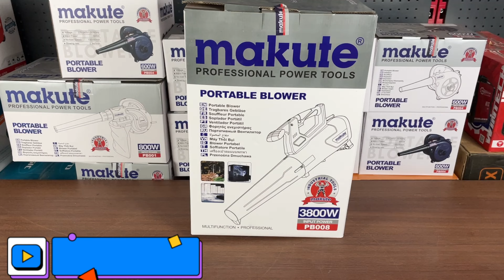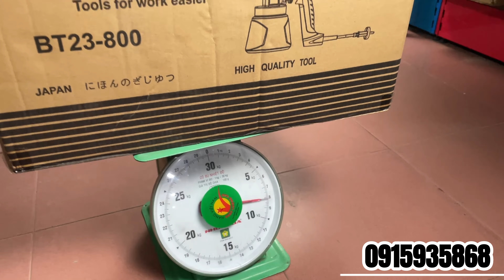Máy Thổi Lá , Máy Thổi Bụi Siêu Khoẻ | 3800W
Giá :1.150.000 Miễn Phí Vận Chuyển
🏡 Showroom Ngõ 174 Trịnh Đình Cửu , Định Công, Hoang Mai, Hà Nội

Thông số kĩ thuật Máy thổi lá:

✅Điện áp :220V/50-60Hz

✅Tốc độ không tải 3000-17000v/phút

✅Khả năng điều chỉnh tốc độ :6 cấp

✅Tốc độ gió tối đa :217km/h

Máy thổi lá là thiết bị cầm tay chuyên dụng trong công việc vệ sinh lá khô trong công viên, sân vườn, vườn cây ăn quả, cây lâm nghiệp.

Ứng dụng tốt trong lĩnh vực xây lắp như vệ sinh lòng máng,cống,đường ống dẫn,thổi sạch bụi bẩn ở các khoang máy...

Với khả năng tạo ra luồng gió mạnh thổi bay lá khô, các loại cành cây nhỏ, bao, giấy...

Máy sử dụng hiệu quả dọn lá khô vườn cây công nghiệp để đề phòng cháy.

Máy thổi lá sử dụng động cơ 100% lõi đồng bền bỉ,công suất lớn 600W,máy có thể tạo ra luồng gió mạnh với vận tốc lên đến 217km/h,giúp thổi bay những loại lá,rác nặng một cách nhanh chóng

Ưu điểm của máy thổi lá:

- Hoạt động mạnh mẽ, tiết kiệm thời gian.

- Sản phẩm thân thiện với môi trường.

- Thiết kế nhỏ gọn, dễ di chuyển trong công việc.

-Ứng dụng rộng rãi trong nhiều công việc khác nhau.

Máy thổi bụi công suất lớn 3800W Makute PB008( có điều chỉnh tốc độ ) - Hàng chính hãng